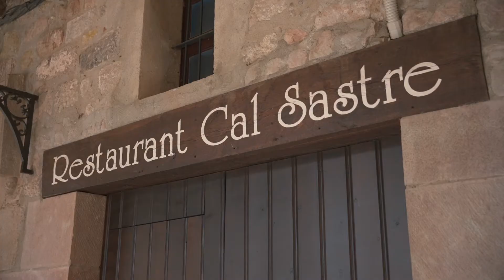Fem Bullir l'Olla! - Restaurant Cal Sastre (Santa Pau)